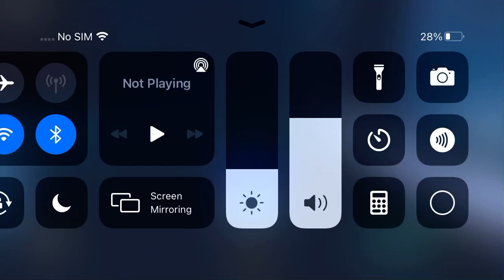I will be doing this for a while